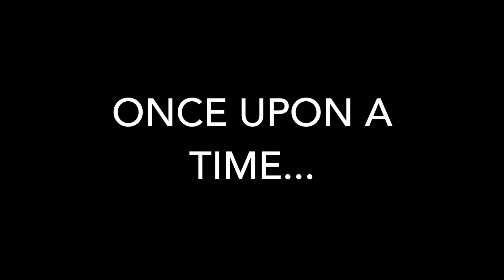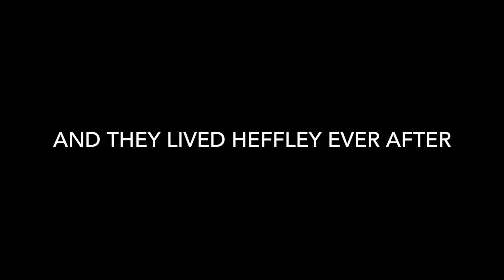Heffley Ever After